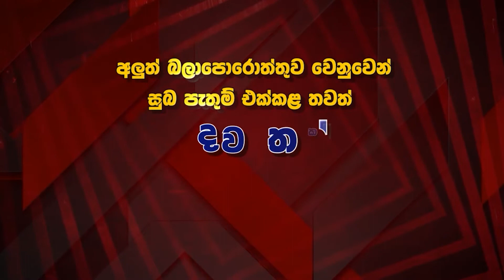ජ්‍යෙෂ්ඨ කථිකාචාර්ය මහානාම වික්‍රමසිංහ - Senior Lec Mahanama Wickramasinghe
අලුත් බලාපොරොත්තුව වෙනුවෙන් සුබ පැතුම් එක්කරන්නෙ,
PEO TV CH-122 - ජ්‍යෙෂ්ඨ කථිකාචාර්ය මහානාම වික්‍රමසිංහ.
PEO TV CH-122 දැන්ම නරඹන්න ( පැය 24 පුරා )